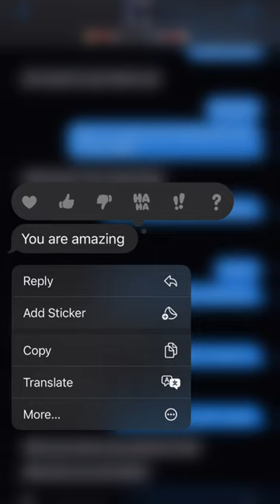Those texts🥰 love him boyfriend l A audrey #2024 #